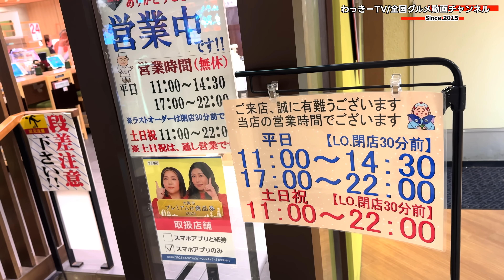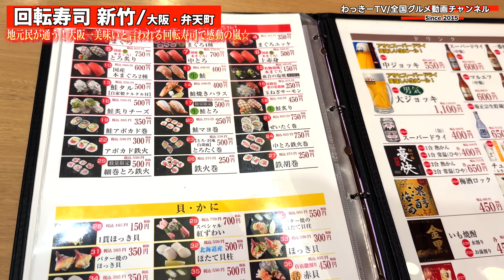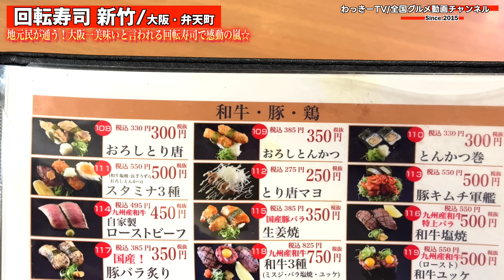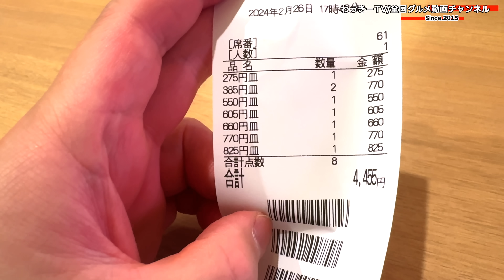最大２時間待ち！大阪で１番美味い回転寿司と言われるお店で感動の嵐！